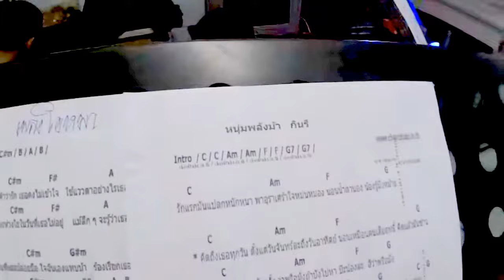บังกี้ ซ้อม 2 11:41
2 พฤศจิกายน 2560 บ้านเลิศ-ตะวัน